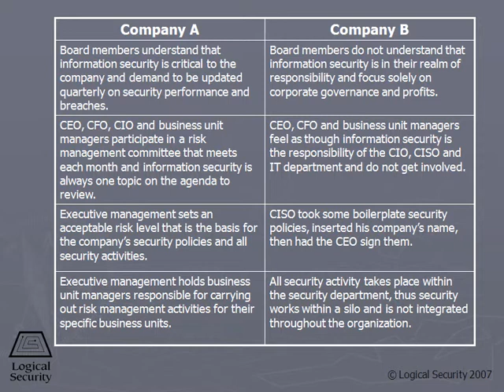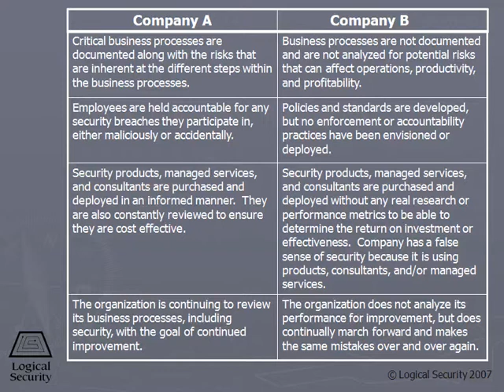77 Security Governance